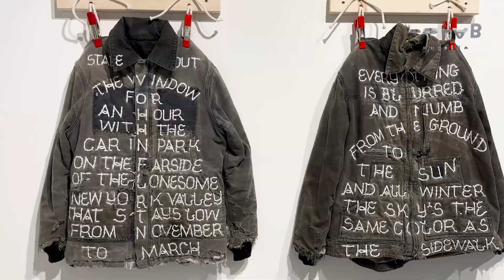Patience – Escape From The Hectic (Pace) Of Modern Life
In a world that seems to spin relentlessly, the concept of deceleration becomes a precious commodity that is gaining more and more importance. Personally, I must admit that I am not exactly known as a patient person. Yet, as I stroll through the works in this exhibition, I realize how important patience truly is. Every painting, every sculpture, every installation - they all are the result of tireless dedication and perseverance.

The artists participating in this exhibition are true masters of their patience. Weeks, months, even years they have spent perfecting their works. Through meticulous craftsmanship and endless experimentation, they have achieved a level of perfection that is only possible through patience.

Yet, the question arises: How does one develop patience? Is it a skill that can be learned, or is it inherent to us? Amidst these artworks, I find myself pondering how I can cultivate patience myself. Perhaps the answer lies in contemplating these works, in the silence they exude, in the time it took for them to take shape.

The exhibition also prompts us to consider whether patience is something that can be felt or seen. Perhaps it manifests itself in the fine details of a painting, in the carefully crafted lines of a sculpture, or even in the atmosphere of the room where the works are presented. Through these reflections, visitors are encouraged to establish a deeper connection with the exhibited artworks and to become aware of the importance of patience in their own lives.

Amidst the hustle and bustle of modern life, this exhibition offers an oasis of tranquility and reflection. It invites guests to pause for a moment and appreciate the beauty that emerges through patience. It is a reminder that sometimes the most precious things in life require time to flourish.

CURATOR Daniel Künzler
Supported by @carharttwip